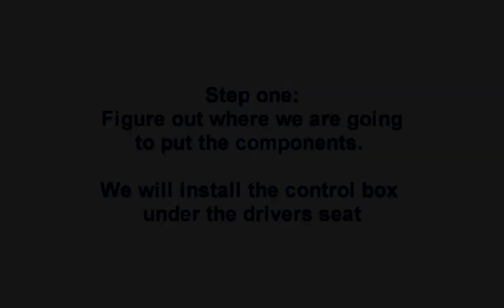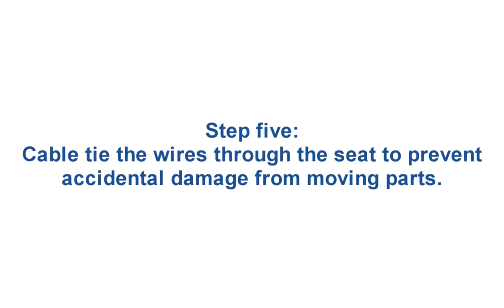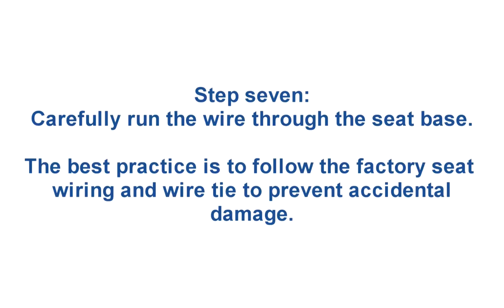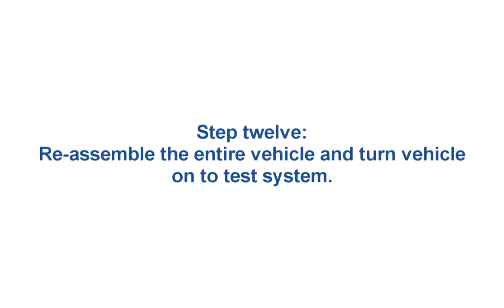Rosen AV7900 DVD Headrest Monitor Installation video HD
We did this installation on a 2010 Acura MDX. We installed the Rosen AV7500 vehicle specific headrest monitors. These system has now been replaced by the Rosen AV7900 system.